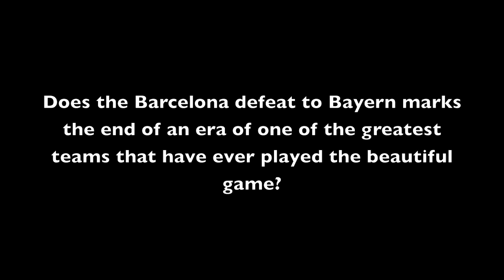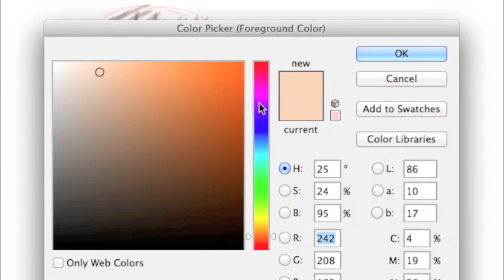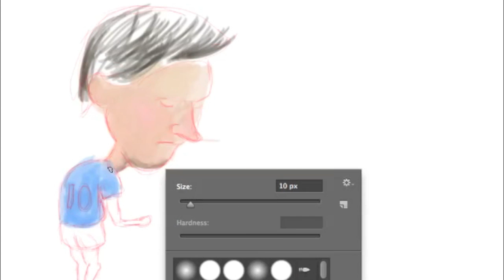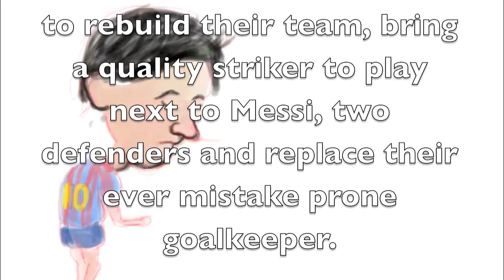FC Barcelona the end of an era ended by Bayern Munich 2013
Barcelona needs new players, bring on hummels and lewandoski and let the new era begin. Players like Alexiz, Pedro, Puyol, Valdes, need to retired or move to a new club.

Song Title: Groove Groove
Year Recorded: 2012